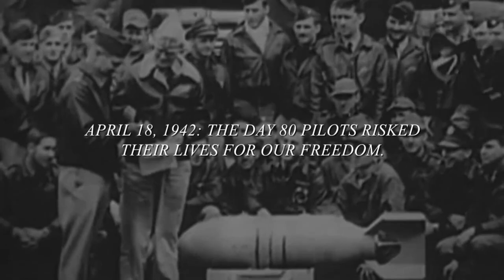BALL Watch - BRAND NEW Engineer Master II Doolittle Raiders Revealed l Jura Watches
A new series in commemoration of the 80th anniversary of the Doolittle Raiders. 3 different models that deliver Swiss precision with incomparable luminosity, united by robust watchmaking. Coming soon to Jura Watches!